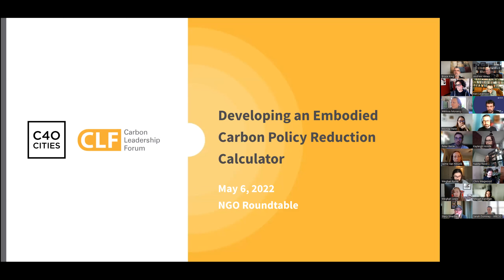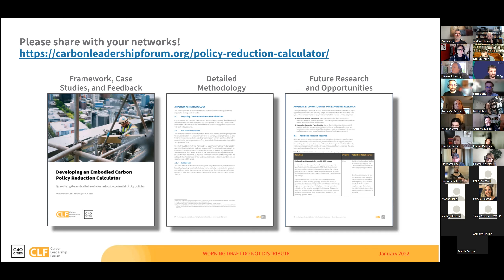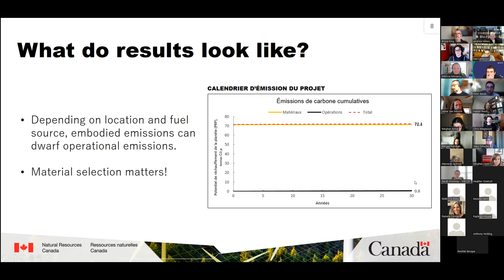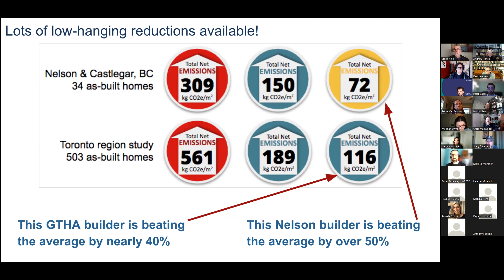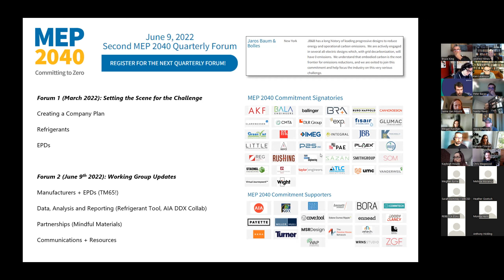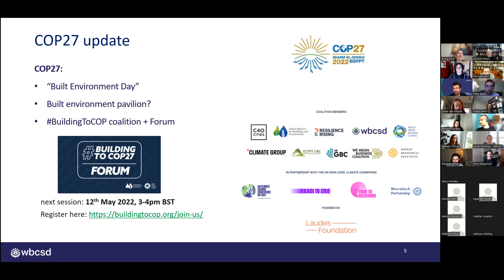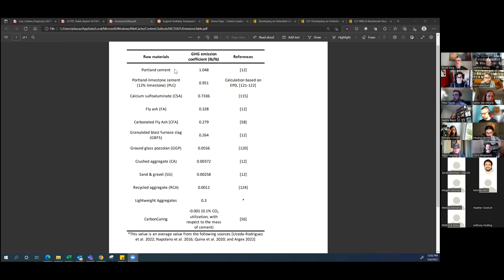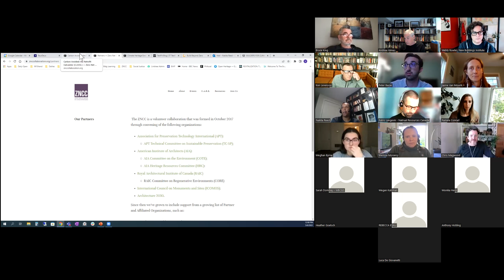CLF NGO Roundtable on Embodied Carbon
Goals of the NGO Roundtable:
- Share news, strategic plans, resources, and tools related to embodied carbon.
- Report planning and future dates for conferences, webinars, and meetings.
- Inspire and facilitate ongoing communication and conversation among key leaders related to embodied carbon.
- Encourage convergence on shared embodied carbon terminology, data standards, benchmarks, and targets for embodied carbon reduction.

Meeting date May 6. 26 attendees, 90 minute meeting